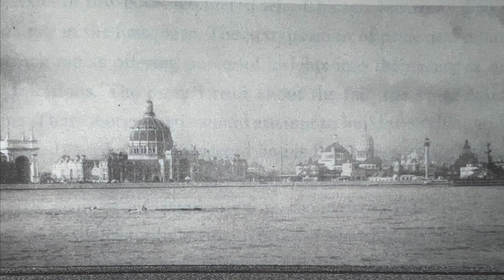'The Devil in the White City' - A Film Literate Podcast Teaser (2/2)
Dropping on 10/02/23!